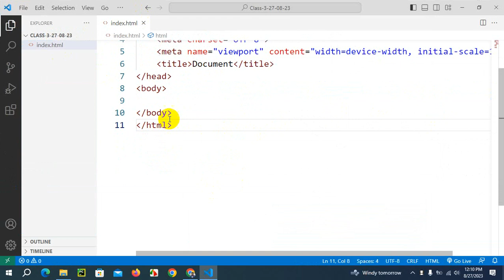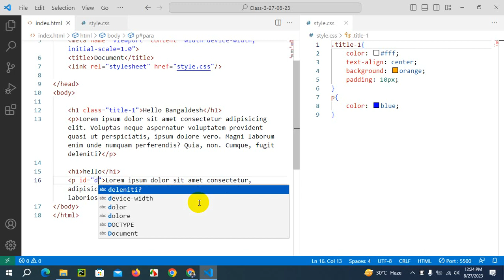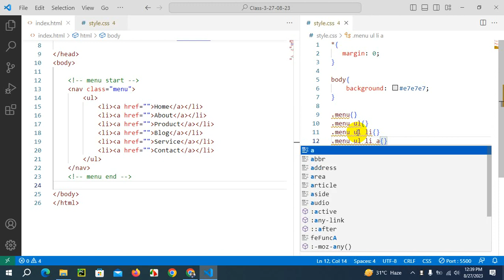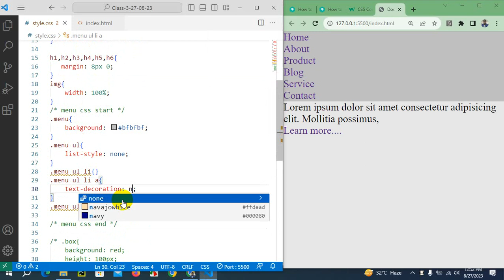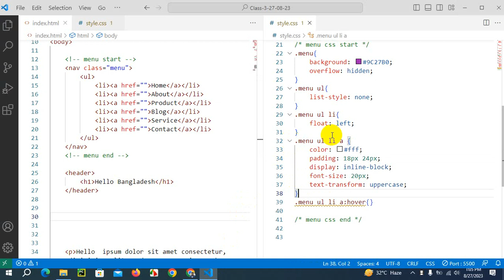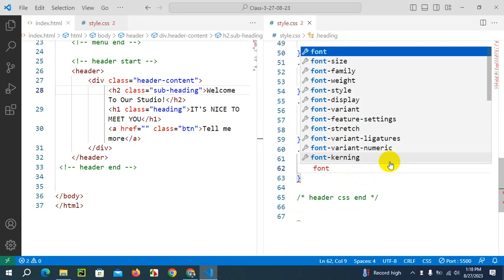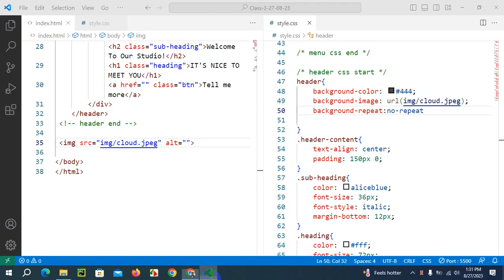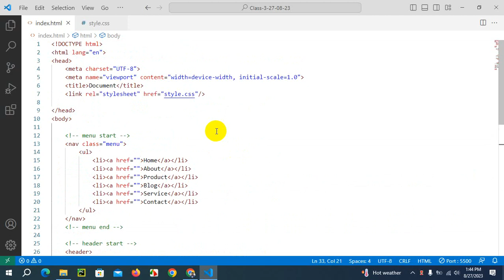Class-3-CSS Syntax, selector & create simple Navbar and header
Certainly! CSS, which stands for Cascading Style Sheets, is a fundamental technology used for styling web documents. It's used to control the visual presentation of HTML elements on a webpage. Here's some basic information about CSS: